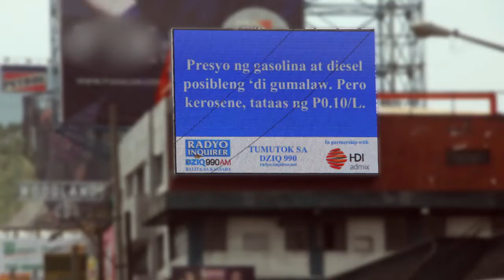Radyo Inquirer Balita sa Kalsada